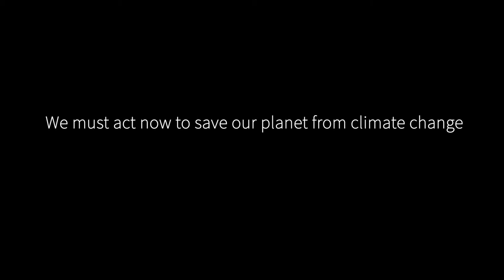Premiere Daily Challenge_Color Adjustments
This challenge tasked editors with adding cinematic color to a video using color match and curves adjustments. I saw an opportunity to use clips from the first three days of footage to tell a story. I ended up with cutting this PSA promoting climate change activism.